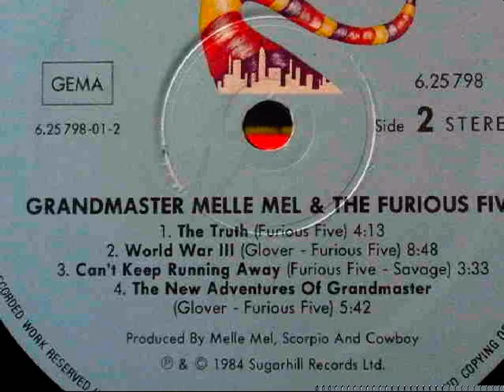Grandmaster Mellel Mel & The Furious Five - The Truth